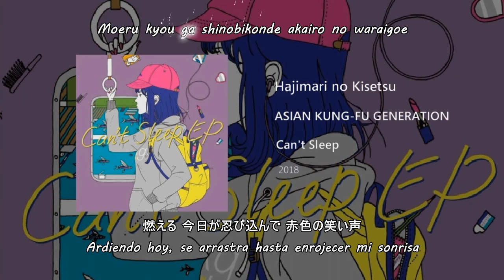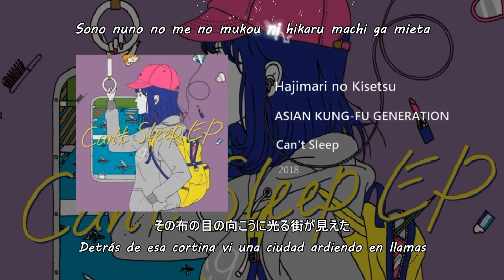AKFG - Hajimari no Kisetsu「はじまりの季節」- Sub Español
"Hajimari no Kisetsu / はじまりの季節 / Season of Beginnings  /Temporada de comienzos"

kanji / romaji / karaoke

Season of Beginnings · ASIAN KUNG-FU GENERATION

Can't Sleep EP

Lyricist: Masafumi Gotoh
Composer: THE CHARM PARK